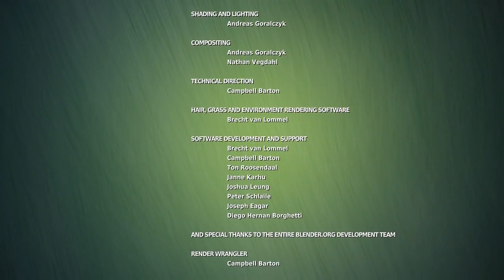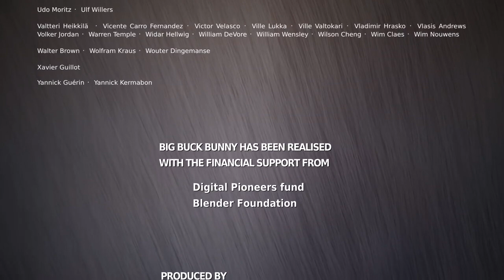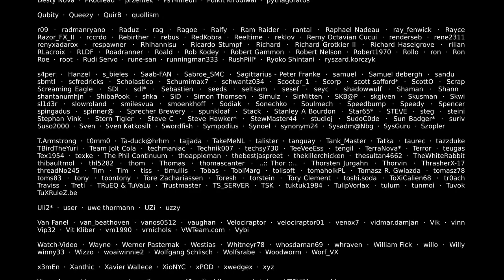Big Buck Bunny Full Movie | Big Bucks Counting Big Dough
Big buck bunny kids cartoon official blender foundation shor film HD Big buck counting big dough

kids
kids movies
kids cartoons full episodes
kids songs
kids poems
kids car
kids story